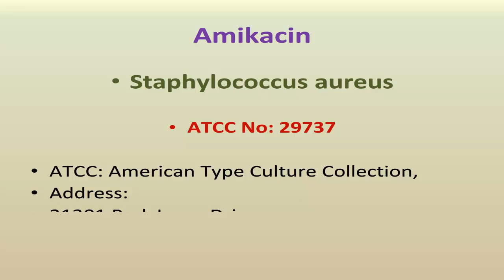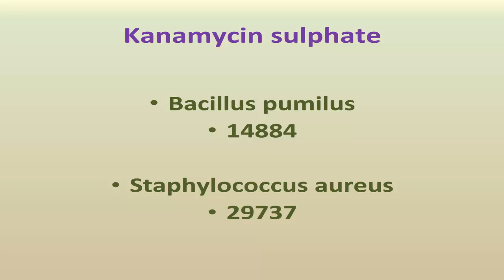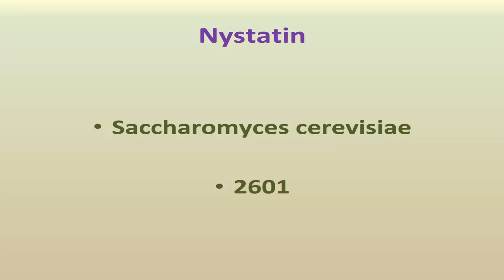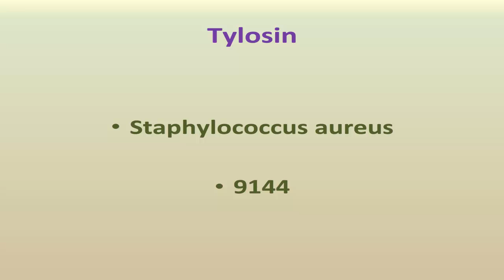Microorganisms for microbiological assay of antibiotics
This video enumerates names of microorganisms required for microbiological assay of antibiotics.